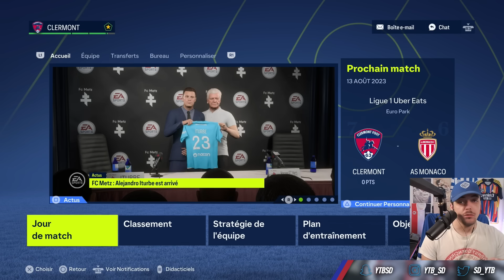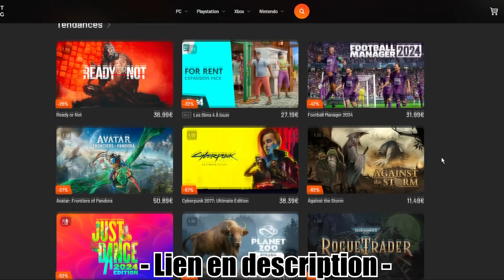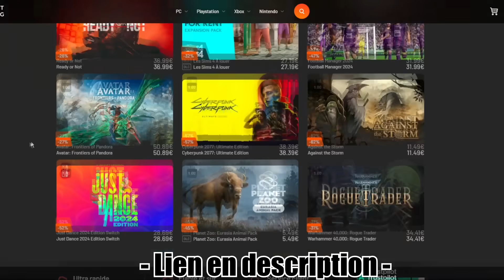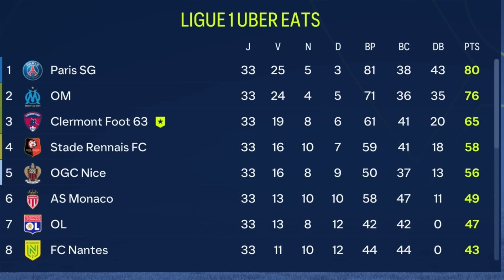Tout détruire avec la FRANCE +30 ans en Carrière ! (FC24)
Commande de 59€, obtenez 1 maillot bonus
Commande de 99€, obtenez 2 maillots bonus personnalisables
Commande de 159€, obtenez 3 maillots bonus personnalisables
Commande de 199€, obtenez 4 maillots bonus personnalisables